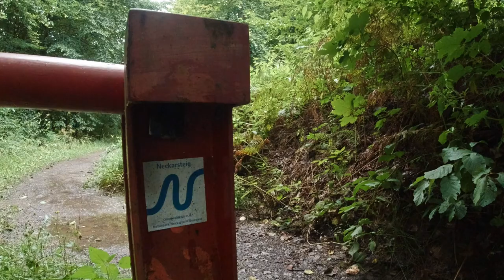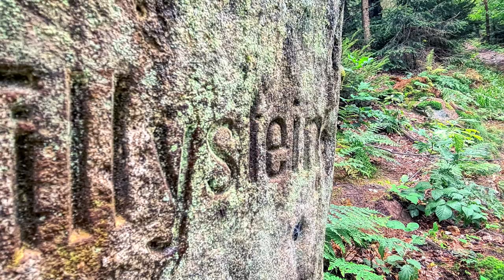Neckarsteig, Etappe 02/09